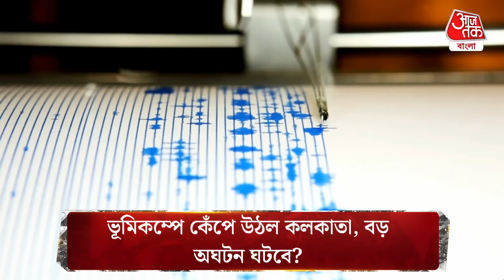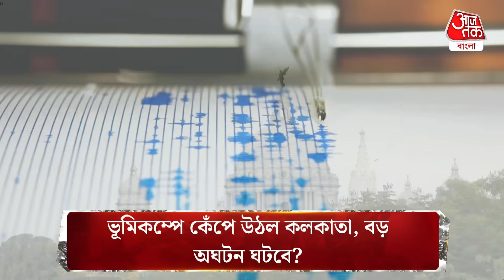Breaking News : ভূমিকম্পে কেঁপে উঠল কলকাতা, বড় অঘটন ঘটবে? Kolkata Earthquake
ভূমিকম্পে কেঁপে উঠল বাংলাদেশ। শনিবার, ২ নভেম্বর সকালে কম্পন অনুভূত হয়। রিখটার স্কেলে কম্পনের মাত্রা ছিল ৫.৫.  ভূমিকম্প অনুভূত হয়েছে কলকাতায় ও উত্তরবঙ্গেও। ন্যাশানাল সেন্টার ফর সিসমোলজি জানিয়েছে, ভারতীয় সময় শনিবার সকাল ৯টা ৫ মিনিটে বাংলাদেশে ভূমিকম্প হয়। উৎসের গভীরতা ছিল মাটি থেকে ৫৫ কিলোমিটার নীচে। বাংলাদেশের ভূমিকম্পের জেরে  কেঁপে ওঠে শহর কলকাতার বিস্তীর্ণ এলাকাও। কিছুক্ষণের জন্য হলেও কম্পন অনুভূত হয়েছে। ভূমিকম্পে কেঁপে ওঠে উত্তরবঙ্গের বিস্তীর্ণ এলাকাও।